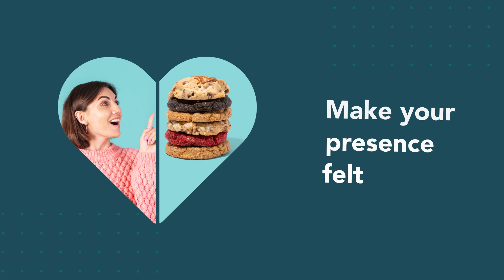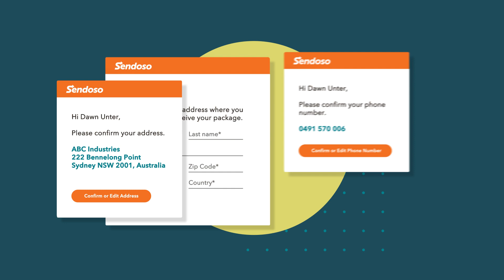Send Your Presence, Not Just Corporate Gifts, With Sendoso's Latest Product Features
It’s all about you. And we work tirelessly on new product features and enhancements to make gifting the elevated experience it should be. Since spring is a time to renew, refresh, and rekindle, our spring product launch will reinvigorate your sending strategy with time-saving, new features that you’ve been asking for.

As part of Sendoso's 2022 Spring Launch, we are unveiling new product enhancements to help you send your presence.

Delight with an expansive marketplace - We lead the way in partnering with hundreds of iconic brands. Now, enjoy some of the US’s most iconic eats from top chefs and restaurants with Goldbelly, the premier place for gourmet food and food gifts. Send and track Goldbelly items directly in the Sendoso Platform.

Send and deliver anywhere - We’ve enhanced the Sendoso Platform to improve sending and delivery. Ensure your gifts reach the right person anywhere in the world with international address formatting and validation enhancements.

Enhance your brand with themes - Create a consistent brand experience across your campaign themes or business regions through customization and campaign theme opportunities. Build a variety of themes to enhance your brand.

Get the full details of all of the newest features by watching our webinar video.

Learn how to use a sending platform to generate leads or keep the connection alive with customers and prospects.

Find out how to build authentic connections with a Sending Platform.